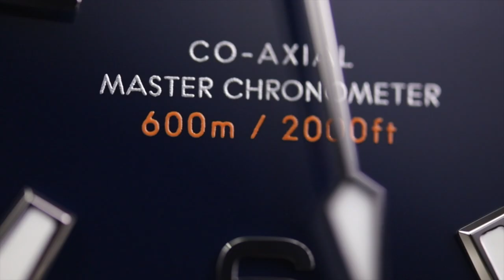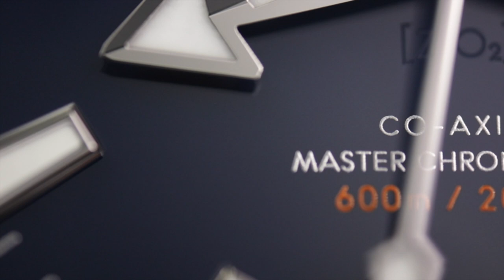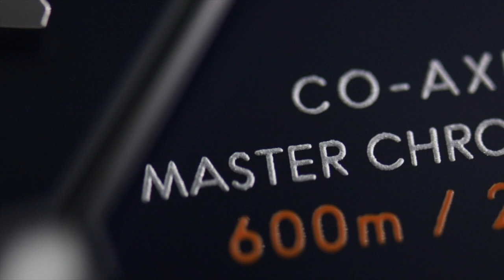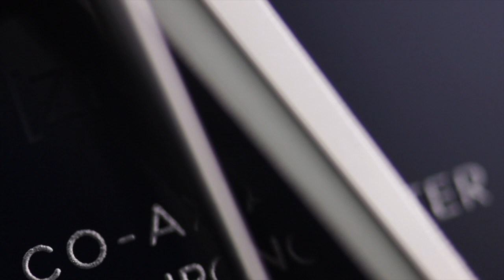Omega Seamaster Planet Ocean 43.5mm Blue 215.30.44.21.03.001 Unboxing + Macro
Unboxing and presentation video of the Omega Seamaster Planet Ocean 43.5mm Blue reference 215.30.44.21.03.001.
The watch has a 43.5mm stainless steel case and is fitted on a stainless steel bracelet. It has a blue unidirectional rotating bezel and a blue ceramic dial.
The watch is powered by Omega's in-house caliber 8900 which is METAS certified. The watch has a water-resistance of 600m making it the ultimate diver's watch.

Millenary Watches
MillenaryWatches.com

Planet Ocean
Seamaster Planet Ocean
Omega Seamaster Planet Ocean
Omega Seamaster